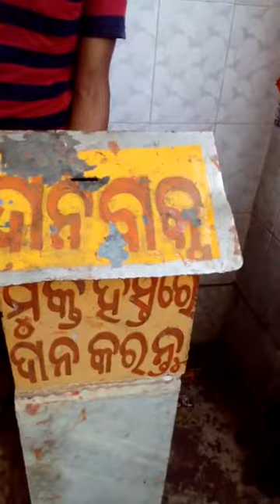mukta hast re dana kara funny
Video from NIKUL 22